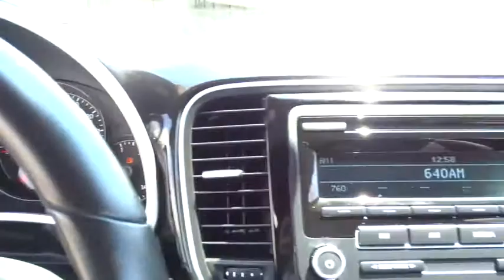2012 Volkswagen Beetle Escondido, San Diego, Oceanside, Vista, and Carlsbad, CA 35949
2012 Volkswagen Beetle
2012 Volkswagen Beetle 2.5L PZEV - Stock#: 35949 - VIN#: 3VWJP7AT6CM659040

1695 Auto Park Way South

Volkswagen Certified and Beige w/V-Tex Leatherette Seating Surfaces. Seats furnish ultra-comfort. Low Miles! Here at Mossy Volkswagen your #1.Are you looking for a reliable used vehicle? Well, with this durable, reliable 2012 Volkswagen Beetle, you are going to get it.. Volkswagen Certified Pre-Owned means you not only get the reassurance of a 2yr/24,000 mile Bumper-to-Bumper Limited Warranty, but also a 112-point inspection/reconditioning, 24/7 roadside assistance, and a complete CARFAX vehicle history report. It's an amazingly fuel efficient car. No longer will you break the bank when you pull up to the gas pump.